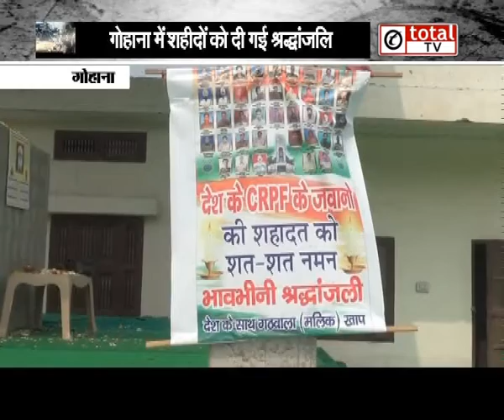पुलवामा हमले को लेकर क्या बोले रिटायर्ड कर्नल